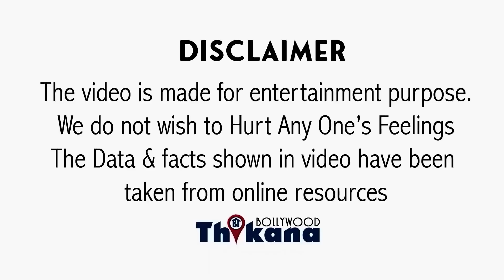EXCLUSIVE | मैं Coffee Lover हूँ और इसी वजह से मैं Raj Kundra की Team की बातों में आ गई"